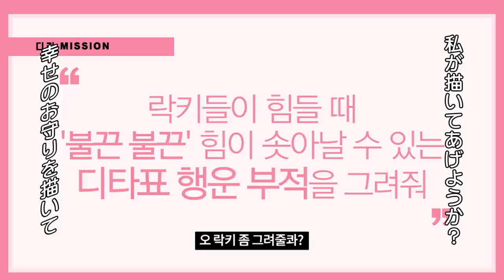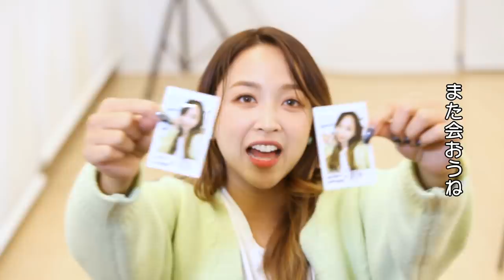(JP SUB)1:1仮想ファンミティング✨DITA・ディタ― l SECRET NUMBER編① 「FANVATAR」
インドネシアから来た魅力的な少女、DITA との１：１バーチャルファンミーティング🎵